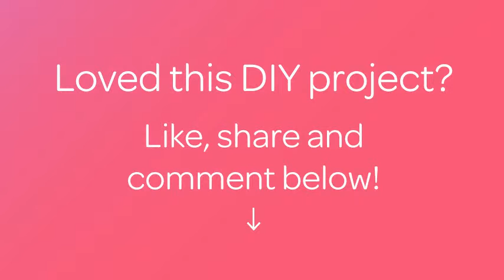How To Make Nice Hairpin From Felt - DIY Tutorial - Guidecentral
About this DIY project:
- Title: Make nice hairpin from felt

Supplies:
- felt in two colors
- thread
- scissors
- beads of two colors
- glue